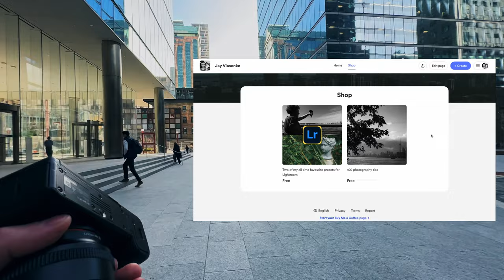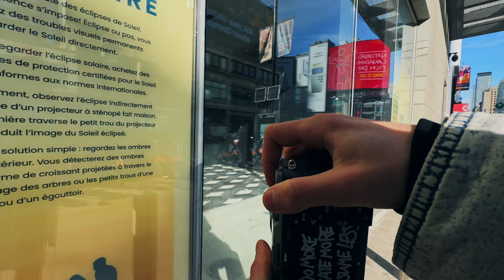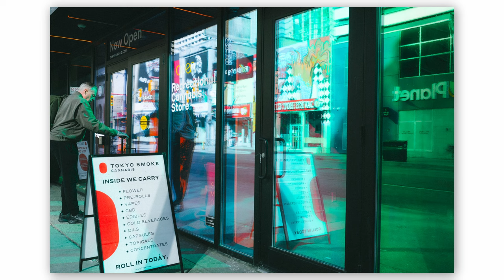My Street Photography in Toronto (POV)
MY GEAR (Got from Amazon)👇👇

Camera Backpack

Viltrox 35mm f1.8

Main Camera
Main Photo lens
Canon EF-Sony E adapter

Camera Strap
Peak Design Clip

Best Video Light (for budget)
Light Diffuser
Light Stand
RGB Light
Batteries For RGB(compatible with Main light)

Vlogging Microphone
Vlogging Tripod
Chest Mount (for POV videos)

SD Card
ND Filter